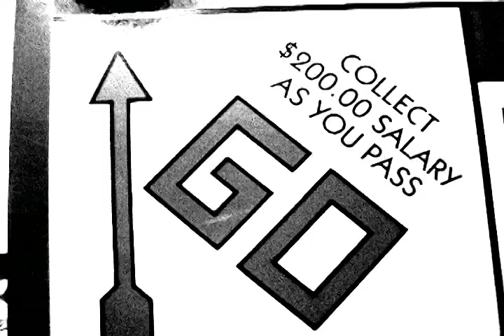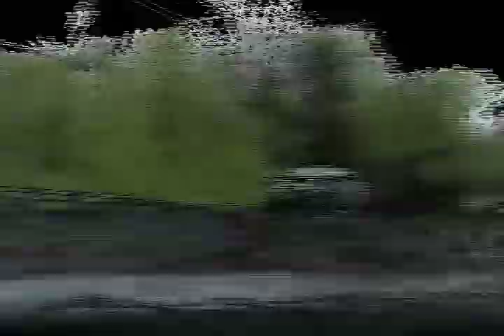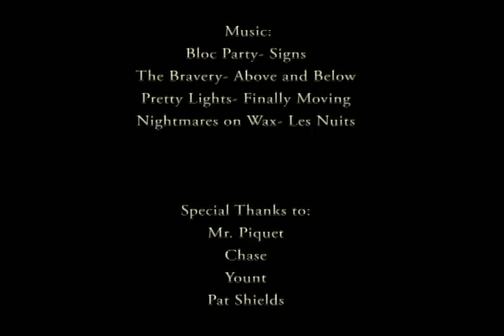Existentialism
By: Hassan Yasin & Geoff Phillips